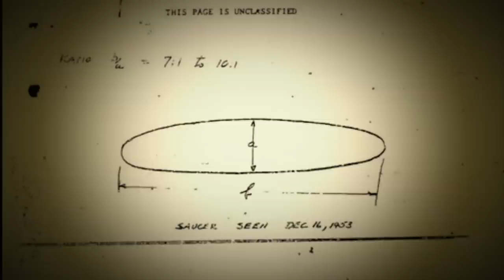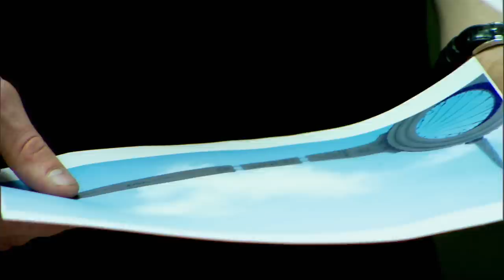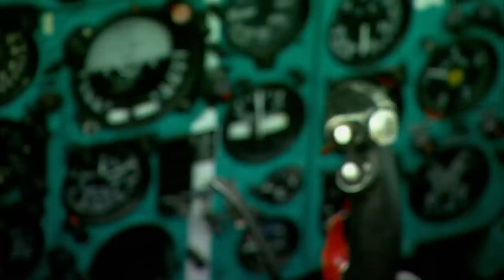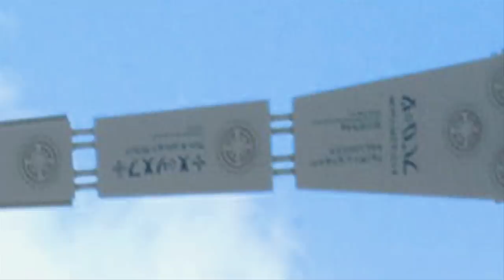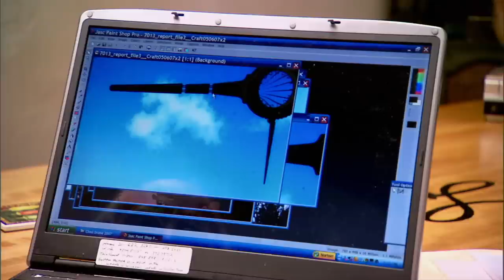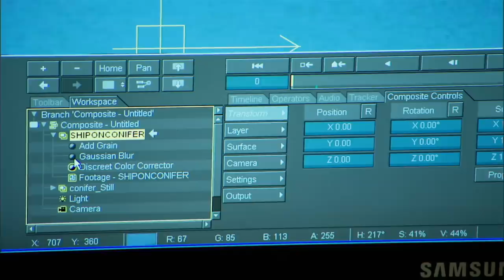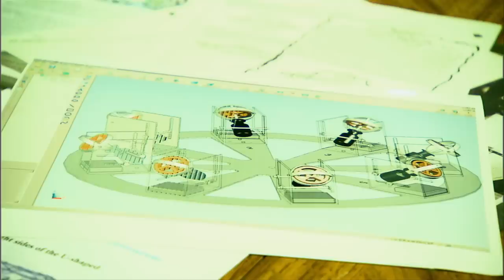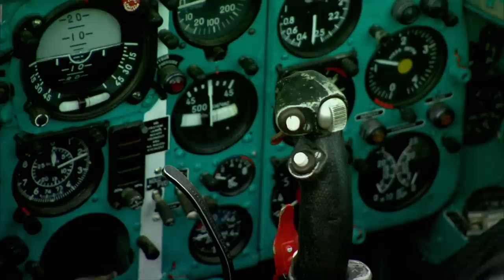UFO Hunters: Reverse Engineering an Alien Spaceship (S1, E7) | Full Episode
Dangerous experiments on a ranch in Sedona, Arizona reveals an inexplicable sight, in this scene from Season 1, "Bradshaw Ranch."

UFO HUNTERS follows the team of Bill Birnes, Kevin Cook and Pat Uskert, as they investigate UFO cases around the world. The team’s access to UFO evidence is unparalleled—and their expertise allows them to quickly identify bogus claims of UFOs. Together, they use eyewitness accounts, scientific experimentation, documents recently released through the Freedom of Information Act and footage that has never been seen on television to piece together compelling—and sometimes chilling—evidence of UFO phenomena.